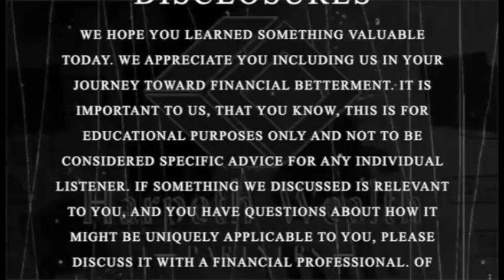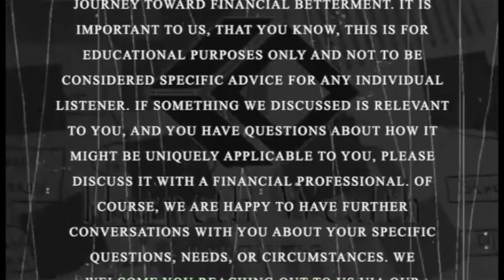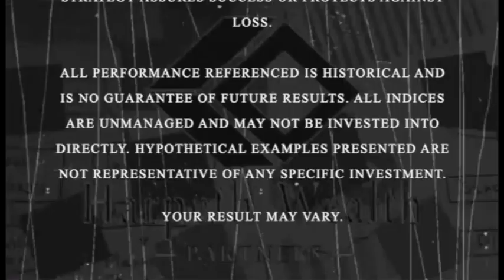Plan, Process, Product: Order Matters When Creating a Winning Financial Strategy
Welcome to the Money Therapy Podcast, your guide to mastering the emotional side of money and achieving financial harmony. In this eye-opening episode, "Plan, Process, Product," your host Brandan Chasteen, CFP®, uncovers the essential elements for making smart financial decisions.

Imagine seeking medical advice for blood pressure medication while still smoking. The doctor's response emphasizes the need to address the root cause before discussing medications. Likewise, in finance, focusing on investment products without a solid plan is like choosing travel options before deciding on a destination.

The critical first step is creating a comprehensive financial plan aligned with your goals and values. From this plan, a tailored process emerges to guide your investment, savings, and insurance decisions. Then, and only then can we choose the right investment vehicles for you… in fact, at that point the right investments will likely become unmistakably obvious!

Join Brandan Chasteen and Bill Magill as they explore the significance of each step:

* Plan: Discover the power of a well-defined financial roadmap tailored to your aspirations.
* Process: Understand the importance of a clear investment process that keeps you on track.
* Product: Learn how investment products complement your plan and process, supporting your unique goals.

Cut through the financial noise and focus on these transformative elements that lead to intelligent financial decisions.

Join Brandan Chasteen, CFP®, on The Money Therapy Podcast on Apple Podcast and Spotify. Let's shape a future of financial wellness and harmony together.

If you would like a financial topic or question discussed on a future episode, please email Brandan and we will do our best to get the content you desire out to you! If you have feedback or thoughts, please email Brandan anytime!